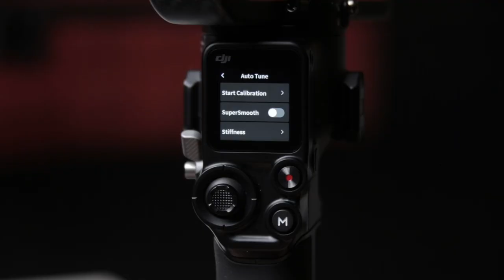مراجعة سريعة ل DJI Ronin S2 "Pro Combo"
يمكن أجمل مراجعة على قلبي لليوم, مانع الاهتزاز الجديد من شركة
DJI
دي جي اي اطلقت الجيل الثاني من ال
Ronin S
خلت جميع المشاكل اللي واجهها المصورين في الرونين الأولى و ضافت غليهم شوية لمسات مهمة ^_^
شكراً لشركة يوكام و السيد علاء النجار للسماح الي بتجربتها ^_^